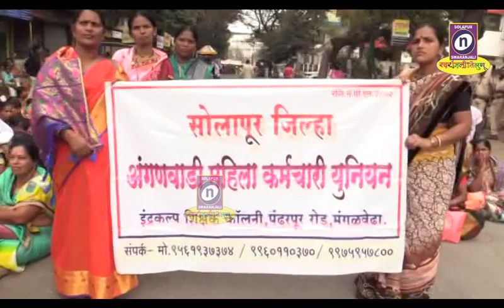08-01-2020 मानधन हटवून वेतन सुरु करा या मागणीसाठी अंगणवाडी महिला कर्मचारी